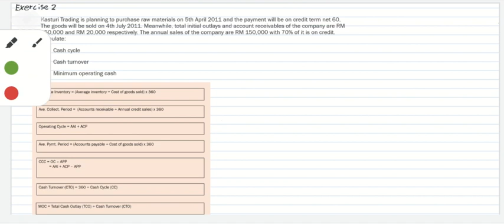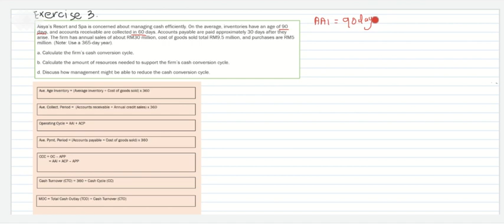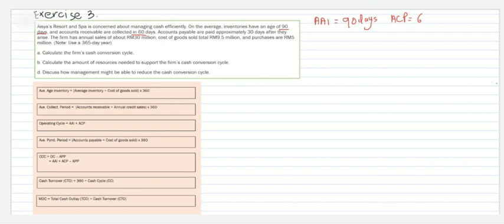Chapter 7 Tutorial 2 Cash Conversion cycle